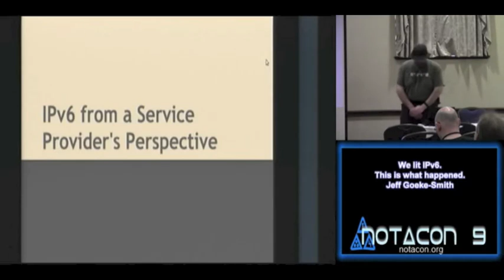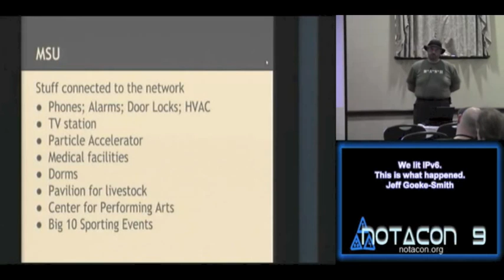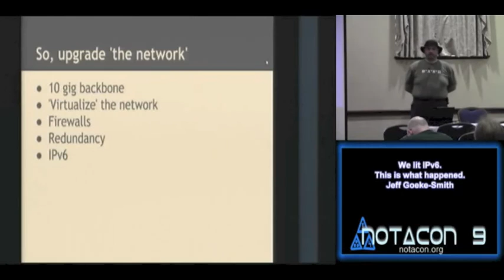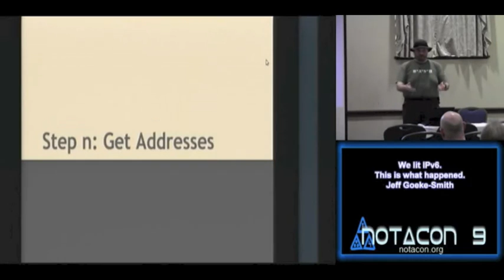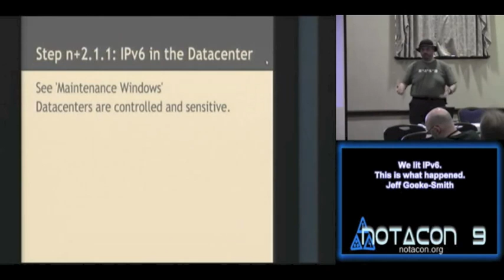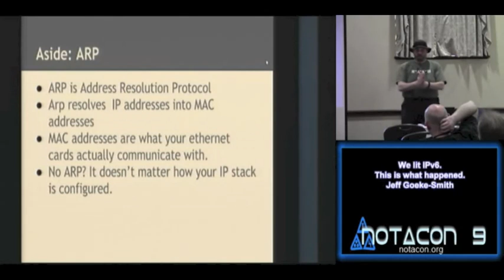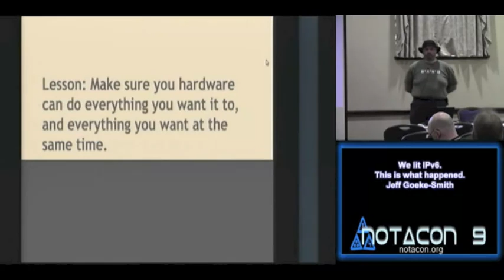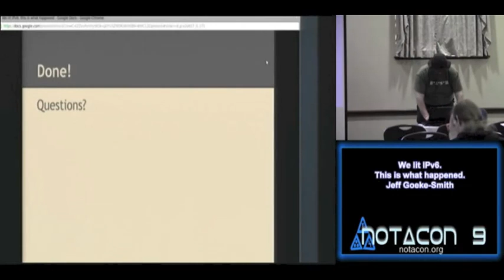NOTACON 9 We lit IPv6 This is what happened EN) enh audio